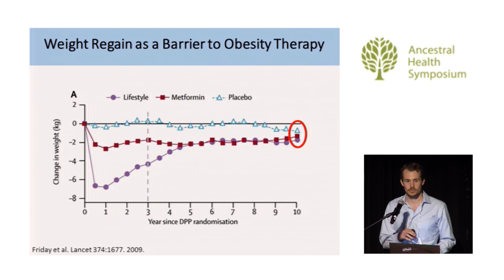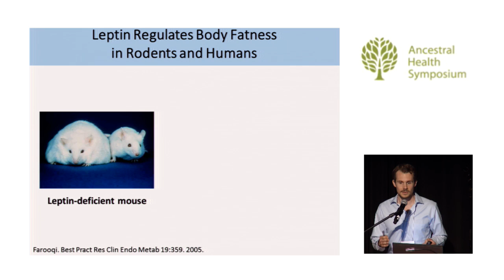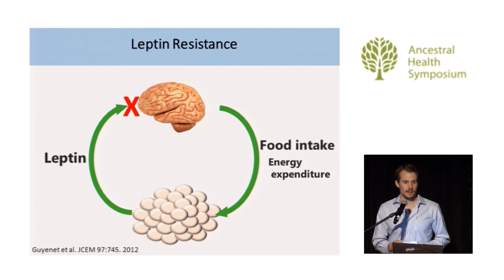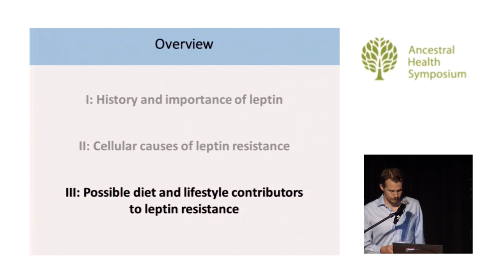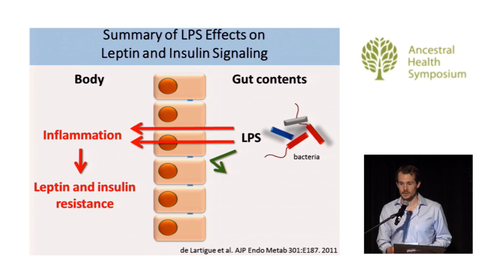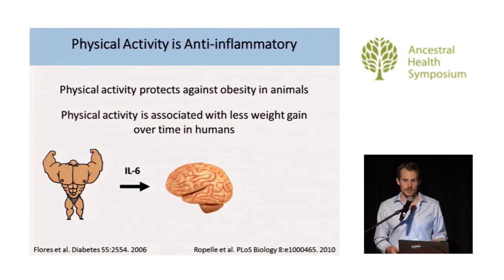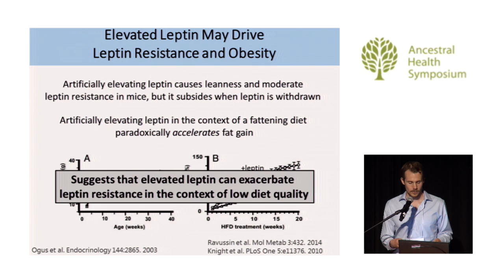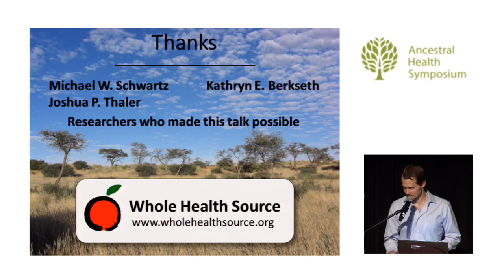What Causes Leptin Resistance? — Stephan Guyenet, Ph.D. (AHS14)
Leptin is the primary hormonal regulator of body fatness. Obese people exhibit a resistance to leptin’s effects in the brain, causing the brain to oppose fat loss by multiple mechanisms. Research in animal models suggests that leptin resistance may be required for obesity to develop. How does leptin resistance occur, and what causes it? Research has not yet provided us with definitive answers, but several plausible possibilities have emerged. This talk will review what is known about leptin resistance and its causes.